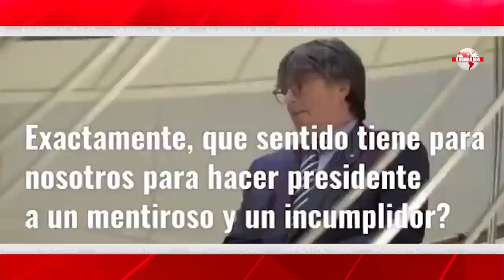FRAN SIMON, somos el hazmerreír de EUROPA al dejar el GOBIERNO de ESPAÑA en MANOS de un DELINCUENTE